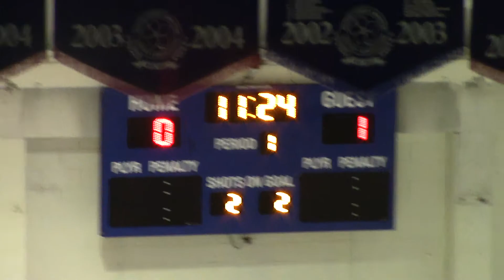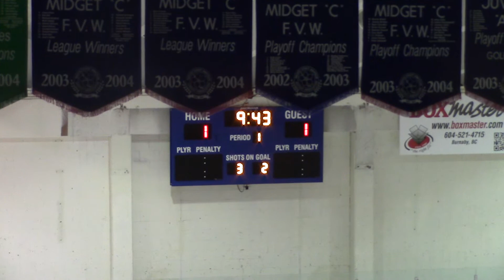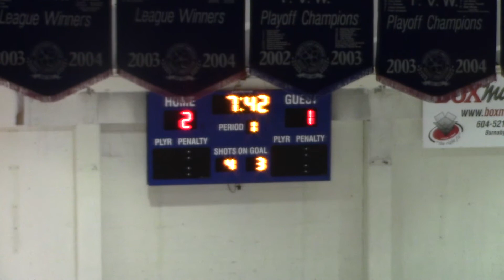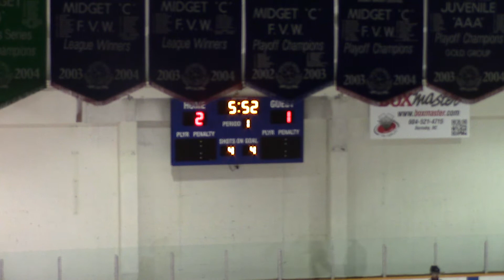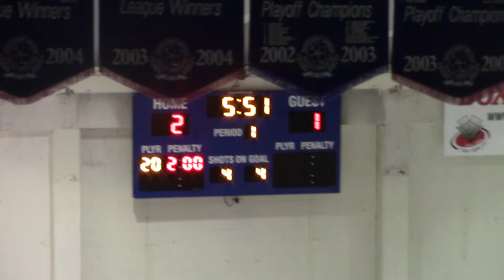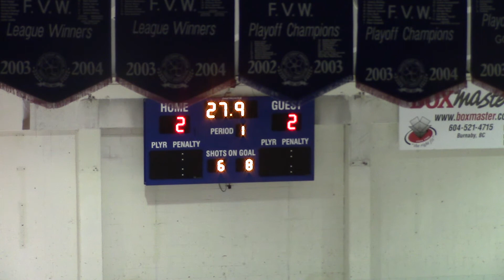ATOM A1 Surrey vs A1 Cloverdale - Playoffs Game 2- Feb 11, 2016 4-3W 1st Period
ATOM A1 Surrey vs A1 Cloverdale - Playoffs Game 2 - 1st Period
Held at North Surrey Rec Centre, Surrey BC
Held on Feb 11, 2016
4-3W